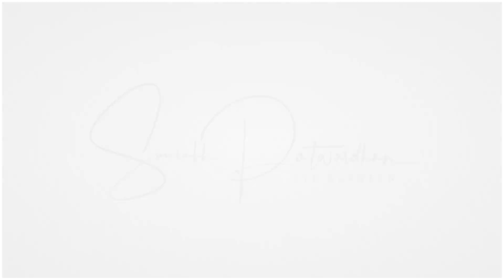211 Does an experienced surgeon need a coach? Dr Sourabh patwardhan